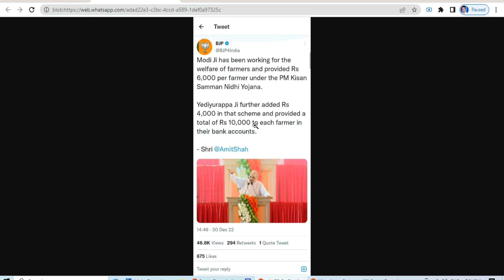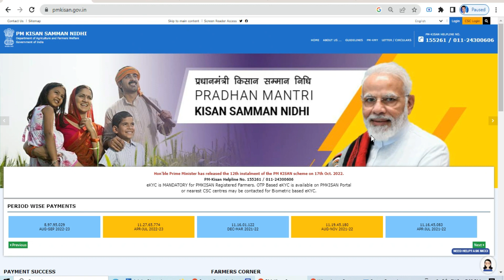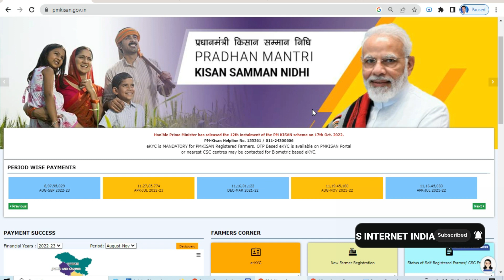Pm Kisan Yojana New Update 2023 | Pm Kisan 10000 Yojana Latest Update | पीएम किसान अब 10000 मिलेगा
Hello
Dosto, My name is Ranjan And Welcome to My YouTube Channel 'S Internet India' Subscribe this channel for Latest Govt jobs, Sarkari Yojana, Scholarship, Jobs, Online From Apply Process, Educational Video, से related जानकारी के लिए आप मेरे चैनल को subscribe कर लीजिये . दोस्तों में चाहूंगा की आपको किसी चीज के बारे मे जल्द से जल्द अपडेट देने को .